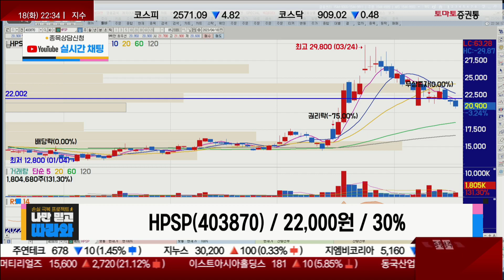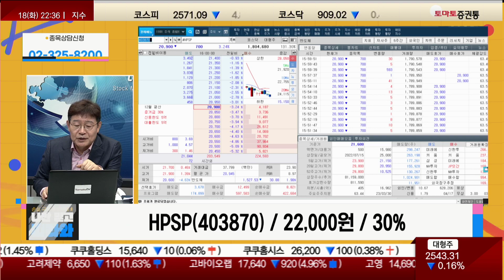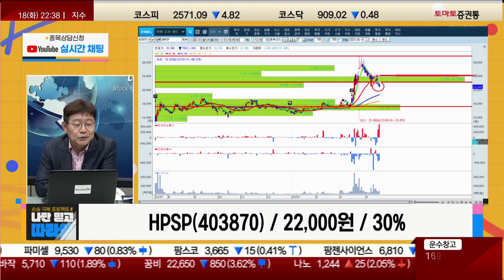대단한 '자기자본률 TOP급' 프리미엄 & 기술력 / HPSP(403870) [박준현 운용역_나만 믿고 따라와]